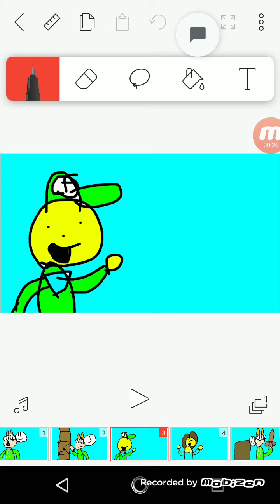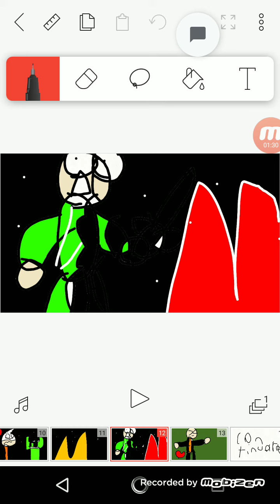el team en Minecraft cap 1